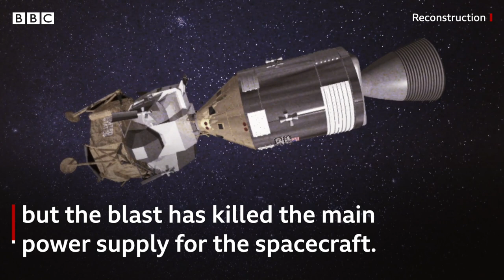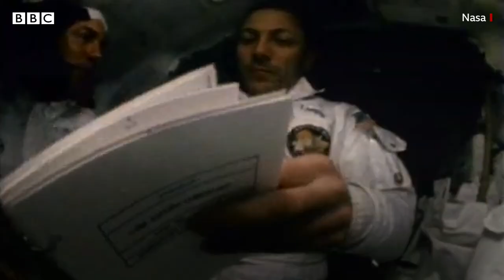Apollo 13: Deadly DIY in space - BBC World Service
An explosion forces the astronauts to build makeshift CO2 adaptors to avoid suffocation.

Nasa is in a race against time to save Apollo 13's astronauts. Their best minds need to improvise fast to create an air filter using only basic items available in the spacecraft - bits of towel, duct tape, cardboard and spacesuit. Not following mission control's instructions correctly, or taking too long, will cost the astronauts their lives.